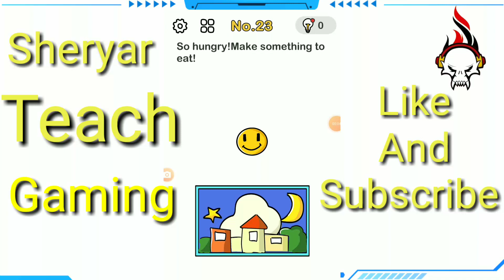What is the answer brain out level 23 || brain out level 23 so hungry make something to eat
Gaming channels

What is the answer brain out level 23

Brain out level level 23 so hungry make something to eat

Brain out level 23 Answers

Sheryar teach Gaming

Brain out level 23 hindi

Brain out level 23 how many ents

Brain out level 23 no smoking

Brain out level 23 to 100

brain out level 23 hit rice cake